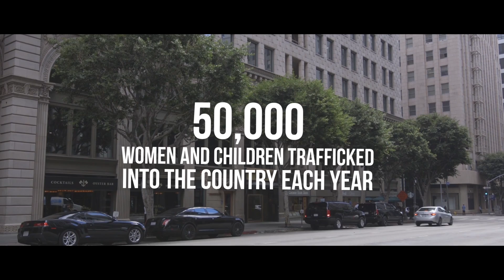2016 CAST Video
CAST serves as a bridge between practice and policy to impact social change on an even greater scale.